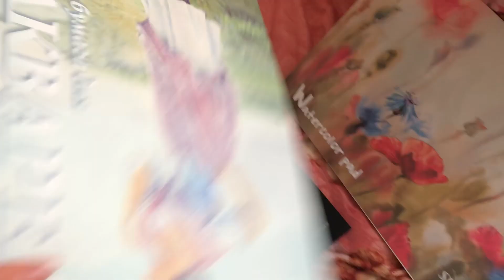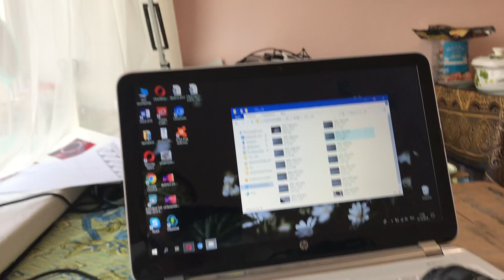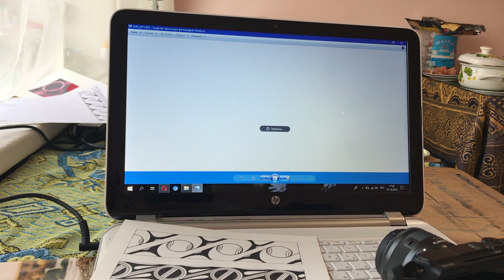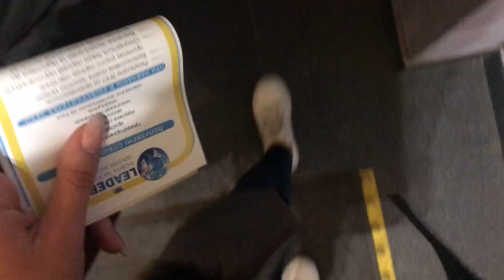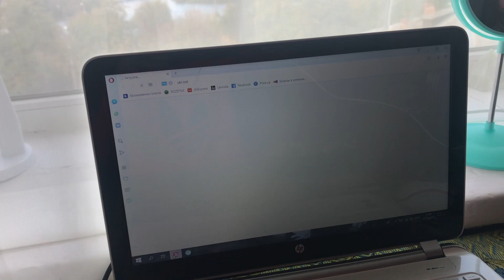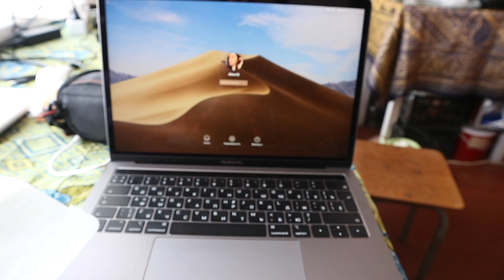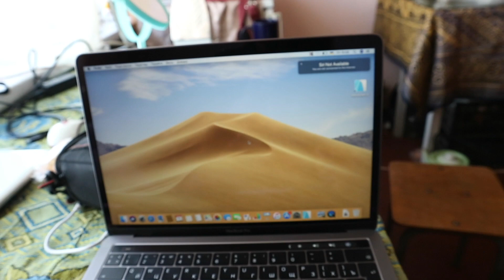VLOG/ Я ХОЗЯЙКА НОВОГО MACBook Pro 13